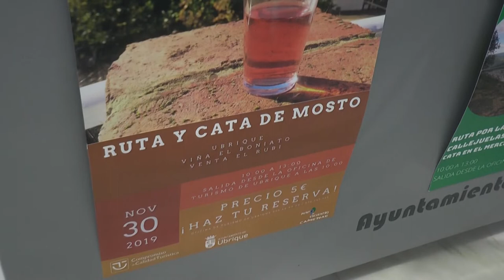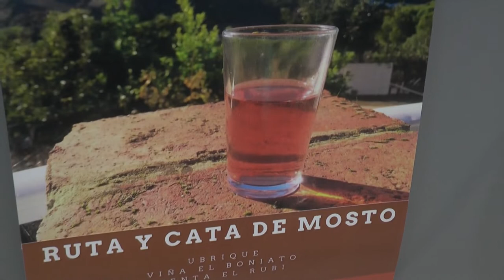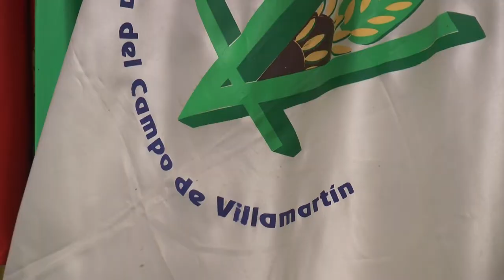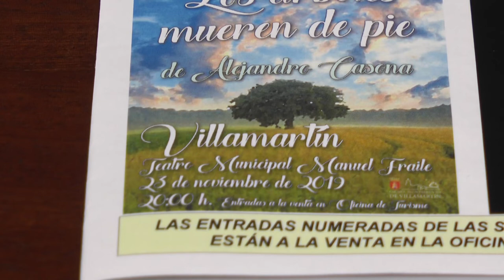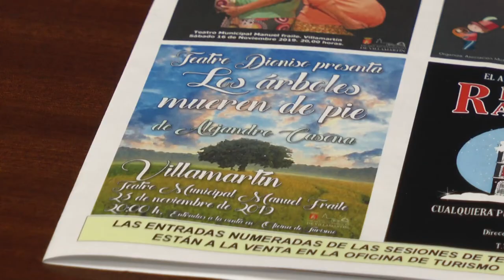NOTICIAS SIERRA DE CÁDIZ - 21/11/2019